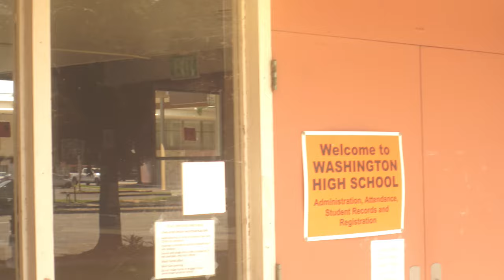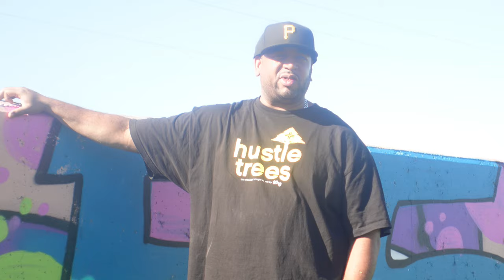Bay Area Rap Tales (BART) Episode 62 [BEST OF BART 6]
Everything you missed and some